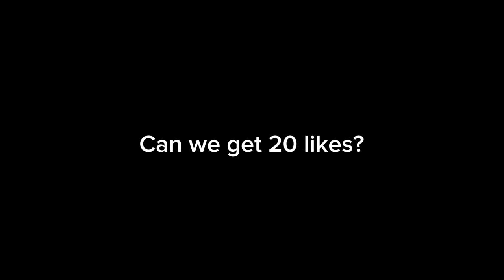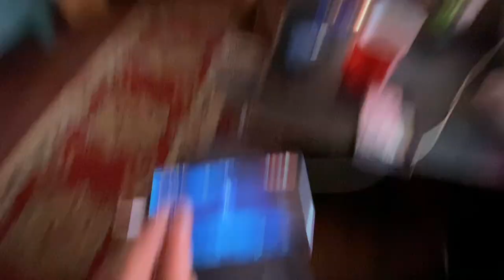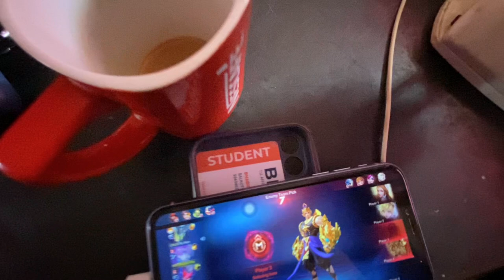Yesto Bhayo Sanibar Ko Din Ghar Sar Safai | Gham Dami Lagyo | Daily Vlog-107 | Bhabin Rai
Yo Sanibar Ni Ghumna Payeyina | Ghar Sar Safai | Gham Dami Lagyo | Daily Vlog-107 | Bhabin Rai |

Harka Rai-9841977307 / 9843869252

🎶Music Used
Song: Sau Dard Hein

Thanks fir being here🙏